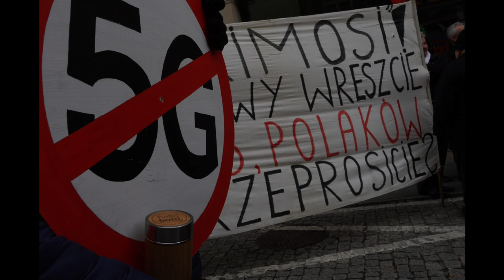Rzeczpospolita Prawdziwa Polska - Pola Torsyjne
Bądźmy świadomi!

                                    Oni tego nie chcą a wręcz się tego boją!!!

Dr. Diana Wojtkowiak

Proszę was!!! LechiaGdańsk ArkaGdynia ponad podziałami walczymy o nasze życie w słusznej sprawie!!!
Jesteśmy wolni i niezależni razem!!!
Znajdźmy wspólny język!
Znów zapiszemy sie w historiiiiii jaKO Imperium!